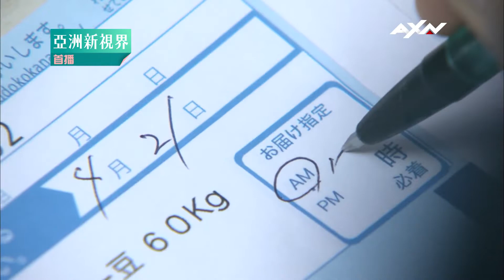AXN x GEM 《我的恐怖妻子》第三集精采片段 每週三 晚間 9 點 播出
👫【每週三 晚間 9 點】👫

發現幸平在跟蹤的真理亞早有自己的謀劃，兩億元贖金可不是這麼簡單就能到手的，真理亞為了完成計畫，必須有這筆錢，才能綁住幸平的希望❗

別忘了收看這部精采的懸疑作品，記下螢幕上出現的「通關圖樣」，至AXN活動網頁 輸入資訊，就有機會獲得日語學費禮卷、免費雜誌一年份等好禮。

👫《我的恐怖妻子》👫
🕘播出時間：每週三 晚間 9 點
📣重播時間：第四集 8/12(四) 凌晨 12 點